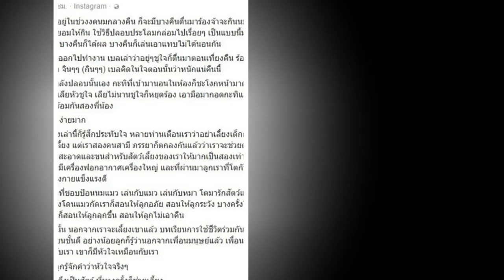กอล์ฟ เล่าเรื่องความผูกพันของ น้องชูใจ กับแมวน้อย สองพี่น้อง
กอล์ฟ ฟักกลิ้ง ฮีโร่ เผยเรื่องเล่าสุดประทับใจ ความผูกพันของ น้องชูใจ กับ กะทิ แมวน้อย สองพี่น้องที่น่ารัก